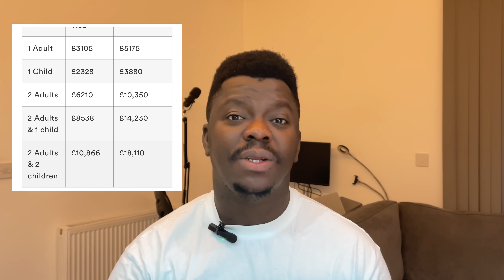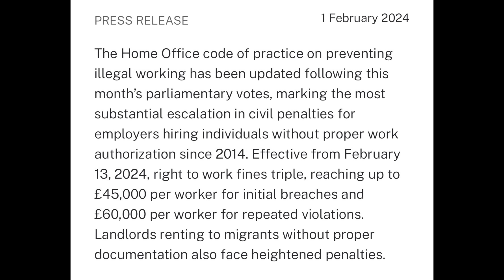INCREASED IMMIGRATION COST IN 2024 | IMMIGRANTS MIGHT BE FORCED TO LEAVE THE UK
Hello Guys,

In this video I will share with you INCREASED IMMIGRATION COST IN 2024 | IMMIGRANTS MIGHT BE FORCED TO LEAVE THE UK

USEFUL LINKS